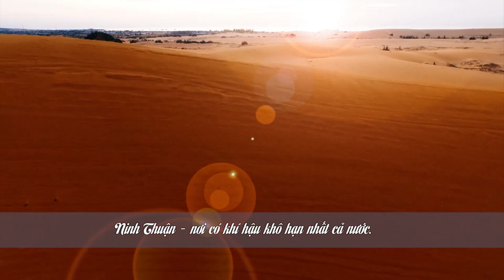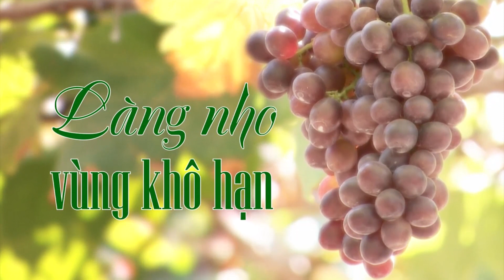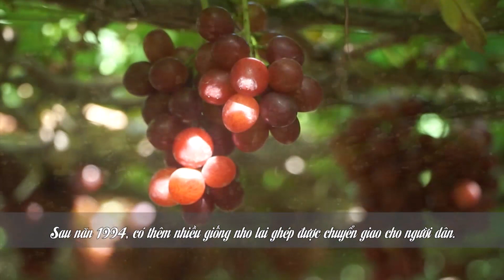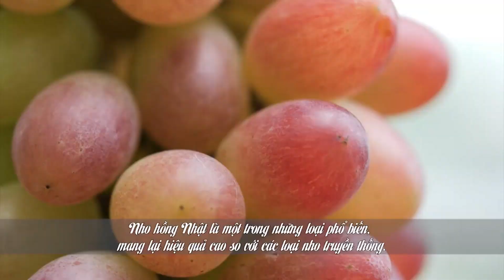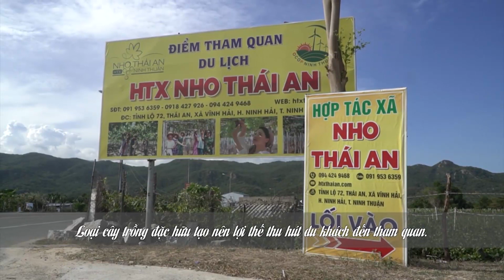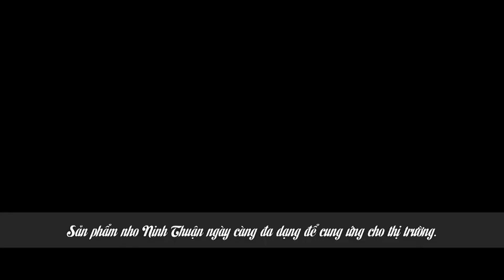Rong ruổi phương Nam: Làng nho vùng khô hạn | VTV9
Khám phá vùng đất khô cằn nhưng lại cho ra những trái nho mọng nước, trĩu quả và là sản phẩm đặc trưng của địa phương.